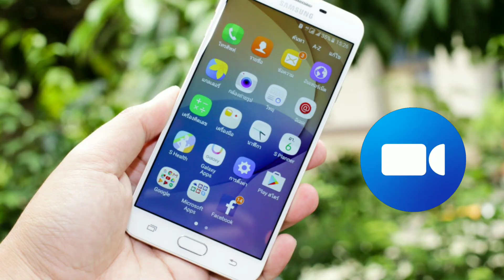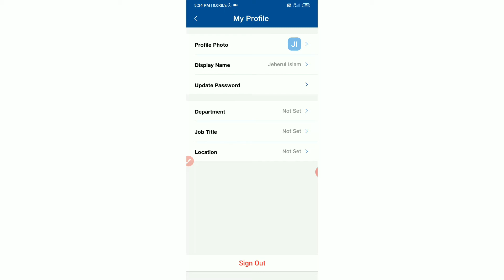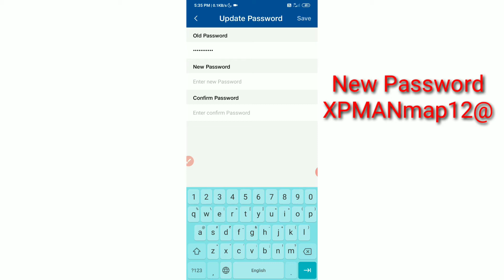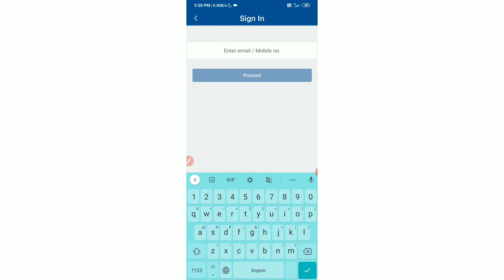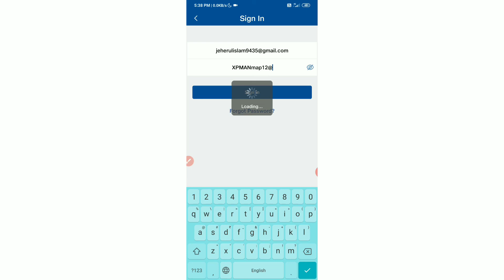How to Change Password on jiomeet